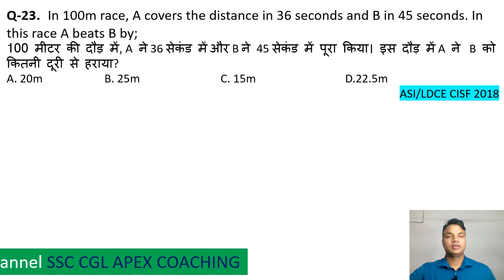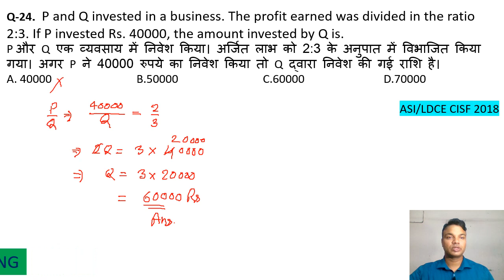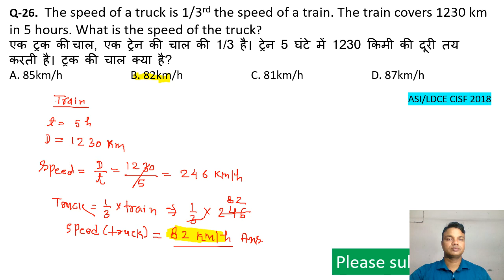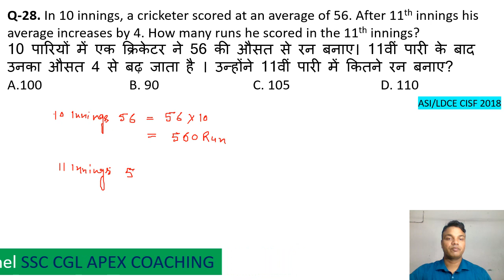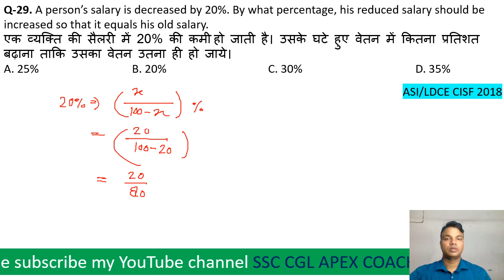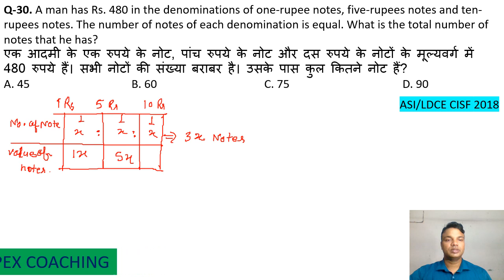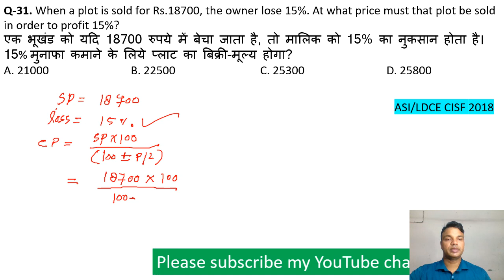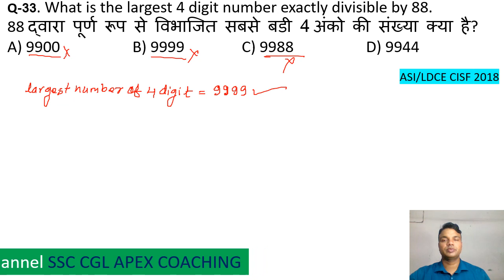CISF LDCE ASI || CISF LDCE ASI MATH QUESTION PAPER 2019 Part 3 ssc cgl apex coaching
Hi, welcome in my ssc cgl apex coaching
My dear students and friends,
Mai apne is YouTube channel par math aur  general knowledge ko padhata hu. Mai sabhi video is channel par free me upload karta hu aur meri sabhi videos hamesha free rahegi. Aap log hamre is YouTube channel se judiye jisse aap logo ko ham aur acche tarike se padha sake aur video ko upload kar sake.